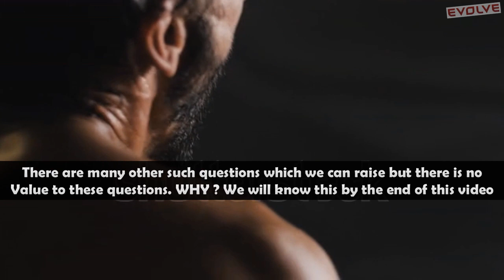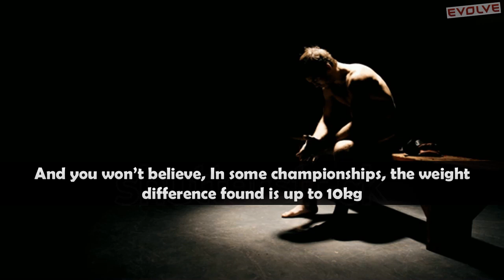Cheating in Taekwondo | Solution | Martial Arts (HINDI Audio)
He has won from Cheating otherwise you all know I am the only Winner. You cannot win in this City. Where this man is present, only his players will win the match.
You are right and it is the Absolute TRUTH.
There is Cheating in approx. every Inter School, District, State, National level championship, it’s been happening long before and it will continue even further. Cheating has also happened in many International Championships, even some players have faced cheating in Commonwealth and Olympic games also. This whole concept needs to be understood very carefully because we all are involved in it.
Cheating begins with entry, Many senior players make their wrong age proof. Some players do 10th Class again even after Post Graduation and change their Date Of Birth so they can play in Junior age group.
But the Question is-
Where did a Player learn to do all this?
On what bases the Principle reduced the age and gave admission in 10th class?
While knowing everything, the Coach has supported him, directly or indirectly?
Why didn’t tournament officials do the verification of documents in a proper way?
There are many other such questions which we can raise but there is no Value to these questions. WHY ? We will know this by the end of this video.
And it is not happening only in Taekwondo, Boxing or Wrestling but almost every game is surviving with this cancer.
After this the same thing continue in the Weight-in process and it is very common till the National Level Championships.
Some players have been weighted before the weigh-in day, some players have been disqualified due to 100gm over weight and sometimes the weight difference of up to 4kg of some players is ignored.
And you won’t believe, In some championships, the weight difference found is up to 10kg.
We can’t do anything in this because when we found opponent player is overweight and we ask them to check it, then Officials or Organizer deny it.
But if you are a Senior Coach or you convene them with any other way and he is found 2, 3 or 4kg overweight, then they will say He lost his weight during the weigh-in process.
And on the 10kg weight difference, they will say-
“It is a Human Error”
And after this, the main Cheating Begins.
If there are no PSS in tournament, then it is sure that only our player will win.
50% of Chest Kicks won’t be count and all the face kicks of our player will be count and, on the opponents, face kick will say, the attack wasn’t in contact.
And without PSS there are no valve of Punches, every time they will be declared Invalid with a unique reason.
If opponent is a good player and it seems that our player cannot win easily, then the Center Referee change the whole game by using his Supernatural Powers.
Senior Players, Senior Coach and Experienced Center Referees can understand this.
If it won’t be enough then the Jury manipulate the score and gives another round.
  And if it is also not enough then in the end our player will be declare winner by superiority – THE END.
Now, maybe you are thinking “Where the hell is Golden Round”
At that time, everyone else is also thinking about it.
After all this you feel- Dude, this is pure cheating and you show them your recorded video, then they say- Personal Recording is not Valid.
Then what we are supposed to do now?
We cannot do anything for Overage and Overweight.
But score manipulation is happen only when the score is about to equal or you are not getting “Clear Points”.
For Example- Your player hit 10 Dollyo Chagi on Chest Guard and the Organizer’s player hit 8 Dollyo Chagi, then the Organizer’s player will get points of 8 kicks and your player will get points of 6 or 7 kicks.
And you cannot request for Video Reply for points, but if you are a senior coach and you argue with them then they will say- “Yes, we accept that your player hit 10 kicks but there were only 7 kicks that was with the right technique and Impact”
And the same answer you will get on your players face kick that it wasn’t in contact just because you did not score “CLEAR POINT”.
If you want to avoid Cheating, If you want to Win, If you want to play on High level.
Then chisel yourself, Increase the intensity of your training, Improve your Fight.
Maintain at least 8 or 10 points gaps.
And if you are not satisfied with the score of the First Round then Knock the Opponent Down.
Apart from this There is no other way to Win.
Because they will Cheat, But there will be no proof.
And if there is no proof, then there is no Crime.